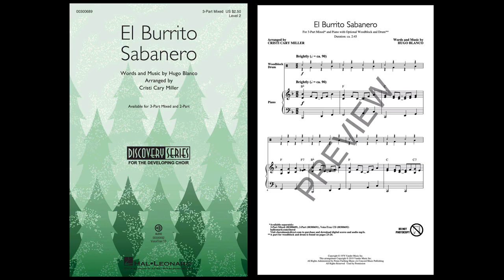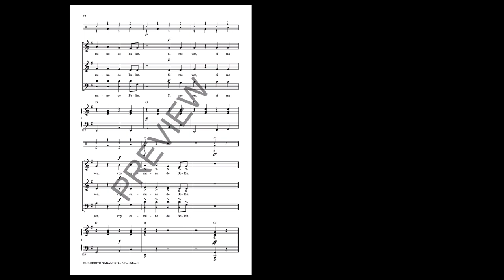El Burrito Sabanero (3-Part Mixed Choir) - Arranged by Cristi Cary Miller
A very popular Christmas song from Venezuela, this song (loosely translated to “The Little Donkey from Bethlehem”), has been played and recorded in numerous languages and cultures from around the globe! Optional wood block and drum parts are included in the octavo!